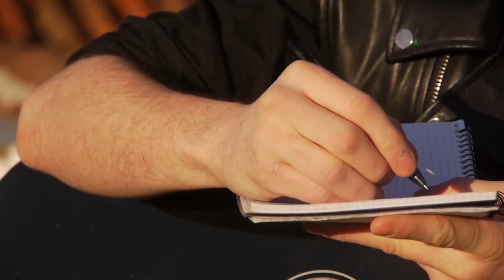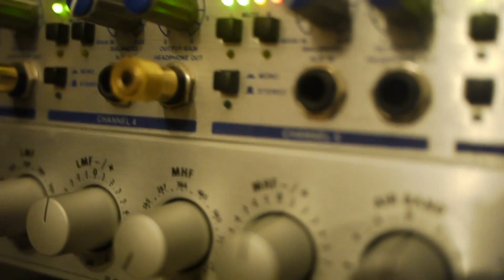AsanZa - Lo Que Piensas (Promo)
Vídeo por Angel C. Feijóo (@angelcoffee)